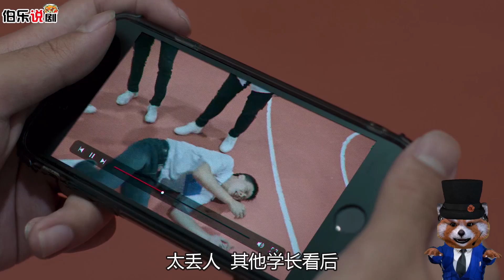学校规定，新生要被养进狗笼子里，老师和同学竟然都赞成！